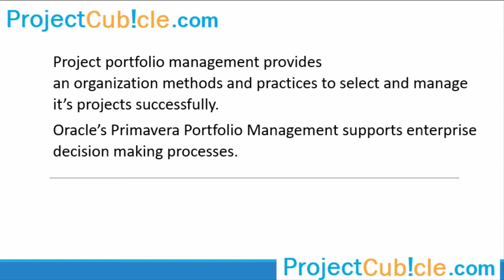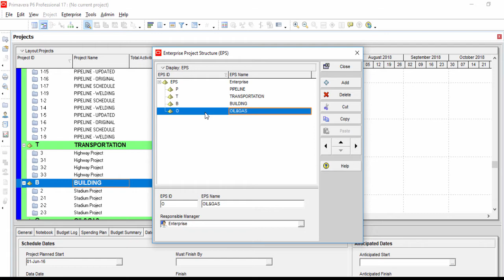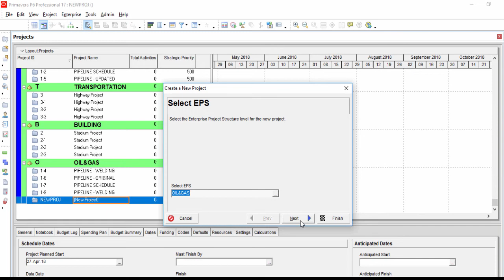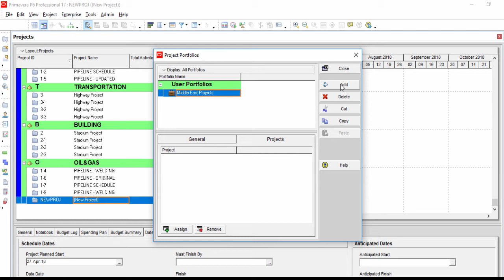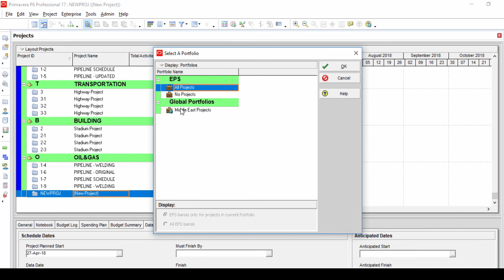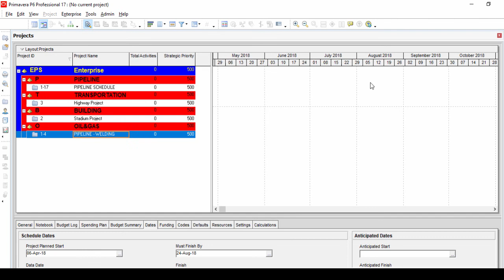Oracle Primavera Portfolio Management & Primavera Enterprise Project Structure (EPS) Tutorial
In this video, we will show how to use Portfolio Management and Enterprise Project Structure features of Primavera P6. Oracle’s Primavera Portfolio Management is a powerful tool for prioritizing, planning and managing projects, programs, and portfolios. The enterprise project structure (EPS) represents the hierarchical breakdown of all projects in the database.

00:00 - Intro
00:05 - Features of Oracle Primavera P6 portfolio management
00:42 - Create a new EPS (Enterprise Project Structure) level
02:20 - Create a new project
02:54 - Create a custom portfolio
03:35 - Assign project under the portfolio
04:52 - Group and sort projects